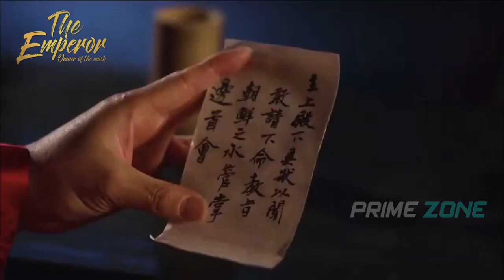The Emperor: Owner Of The Mask | Korean Drama | Official Trailer | In Hindi Dubbed